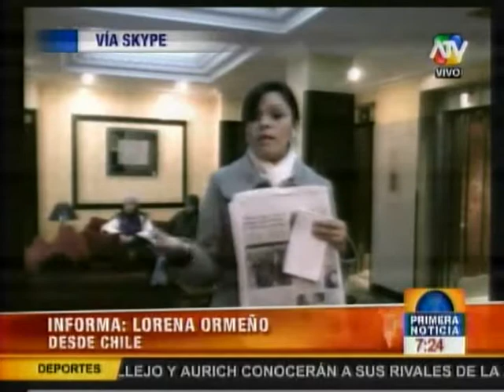Actividades de Ollanta Humala en Chile